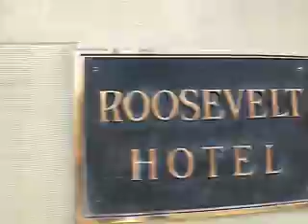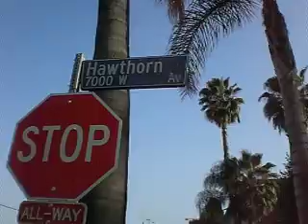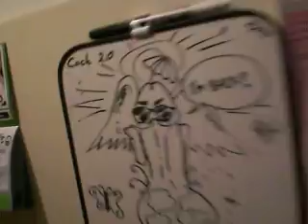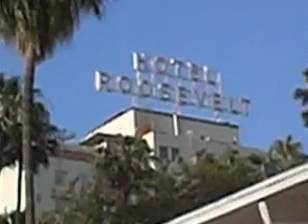Clau & Louis in Hollywood